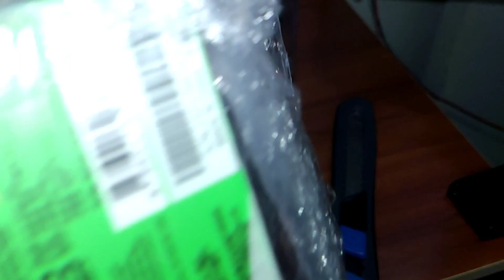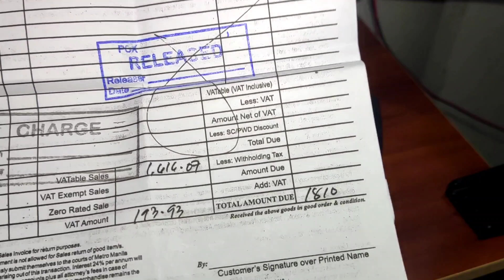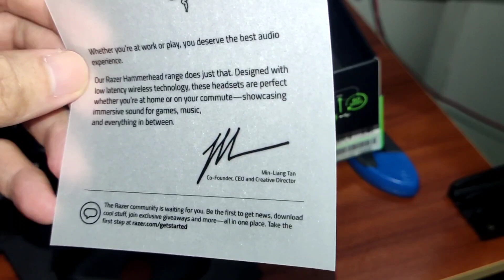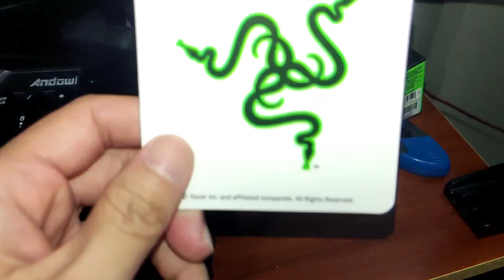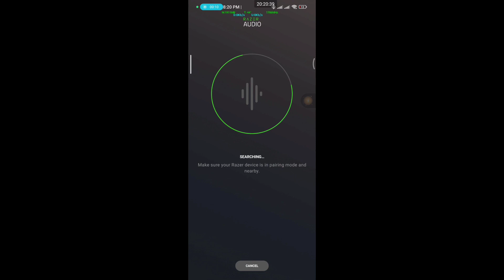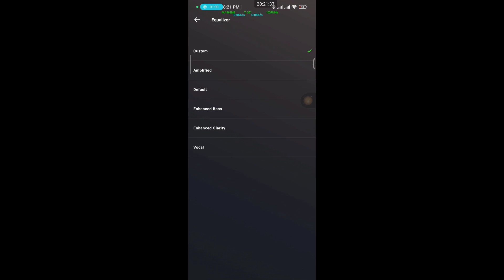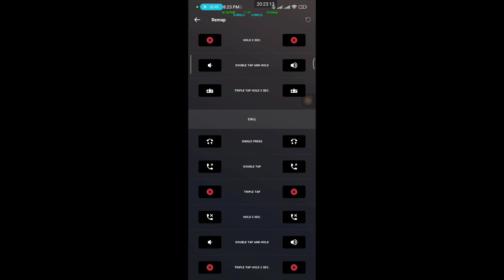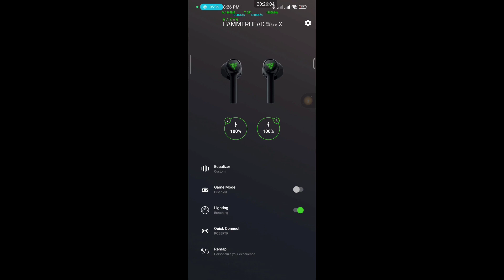Unboxing Razer Hammerhead True Wireless X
One of the best Bluetooth Gaming piece! Bought it from Shopee and delivery really took a while but it was worth it. Delivery took 5 days and 4 hours. :-(

0:01 - Intro
1:10 - Unboxing Unwrapping
6:22 - First Look
7:45 - Receipt details
8:44 - Unboxing
9:20 - charging cable
10:18 - Thank you note
10:50 - Instruction Manual
12:27 - Black Shark Comparison
14:40 - Cradle Magnet Strength
15:55 - The Buds
16:19 - In and On Ear
17:26 - Razer Application
18:07 - Custom Equilizer
18:48 - Remap Refresh Technique
19:46 - Volume Remap Info
20:24 - Quick Connect Function
21:41 - Gaming Mode
23:08 - Nintendo Switch Connection
24:15 - Final Thoughts
30:36 - Pros and Cons
32:34 - Rating
33:22 - Switch Gaming extra